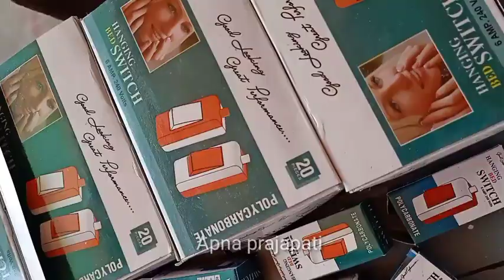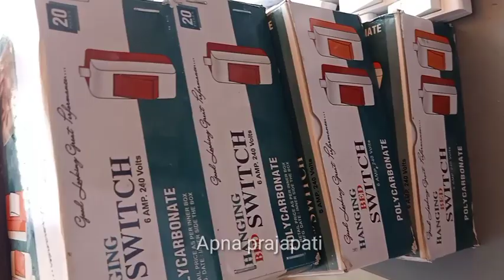Extension board kaise banaye|Switch board wiring connection kaise karen|4 socket 4 switch connection